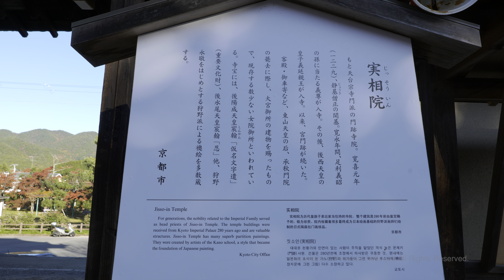【京都】実相院の紅葉〜京都の紅葉名所『実相院』こころの安らぎ リラクゼーション癒しの自然風景｜4K 4:2:2 10bit【LUMIX S5/S PRO 24-70mm F2.8】★61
Relaxation hello-jobメンバー登録の特典

♪Relaxation hello-jobでは、「心と体を整える」愛と癒しの音の処方箋、癒しの自然風景を提供しています。苦しみや悲しみを乗り越えるひとすじの光として、心に灯りをともすフィルム作りを念頭に配信しています。

▸Relaxation hello-job is a relaxing music and landscape video channel.

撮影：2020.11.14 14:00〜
住所：〒606-0017 京都府京都市左京区岩倉上蔵町１２１
拝観：¥500
駐車場：あり（無料）

カメラ：LUMIX S5
レンズ：LUMIX S PRO 24-70mm F2.8
レンズ：SIGMA 14-24mm F2.8 DG DN
記録方式：HDR 4K/30p 4:2:2 10bit

【Copyright information】
▸Film：directed by Relaxation hello-job
Professional healer I.yoshi

Film in this video. All copyrights, trademarks and licenses are under Relaxation hello-job.

All licenses are owned by Relaxation hello-job.